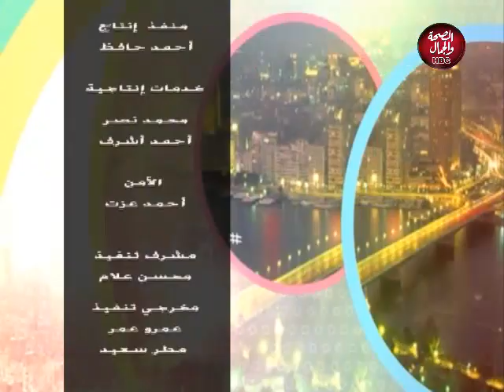احلامنا الجميلة | رؤية الحذاء في المنام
تقديم : ابو يحيي الاشرم

قناة_الصحة_والجمال# برامجنا